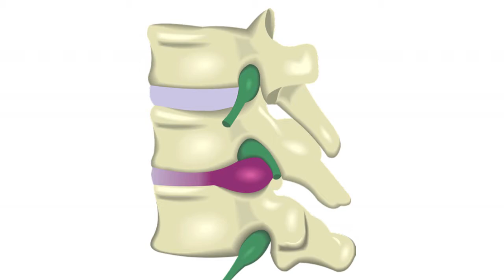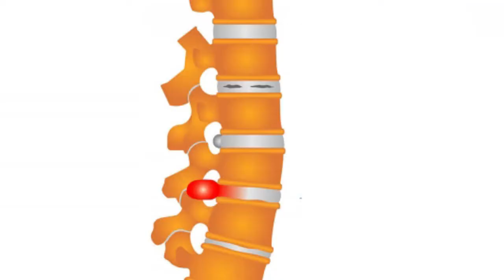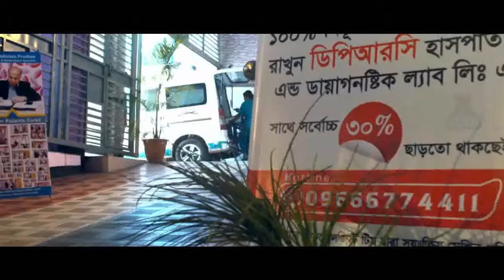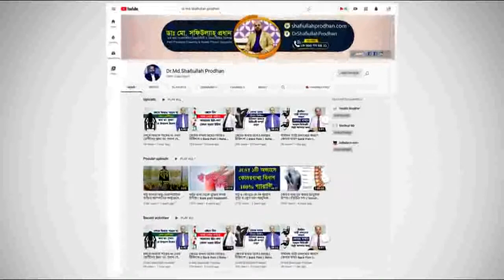ডিস্ক প্রলাপ্স রোগীদের কি হাসপাতালে ভর্তি হবার প্রয়োজন আছে? জানুন || Disk Prolapse